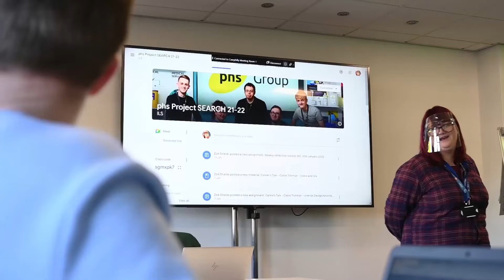Project Search at phs | phs Group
Project Search promotional video